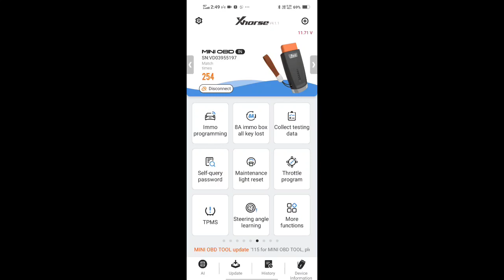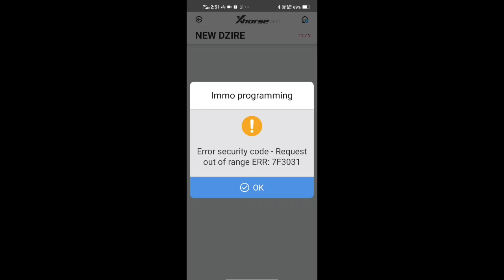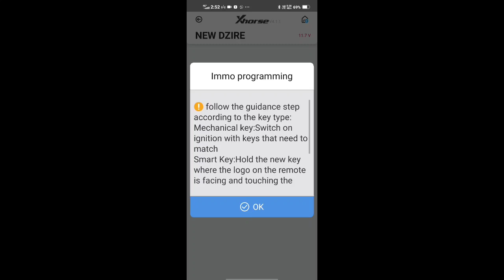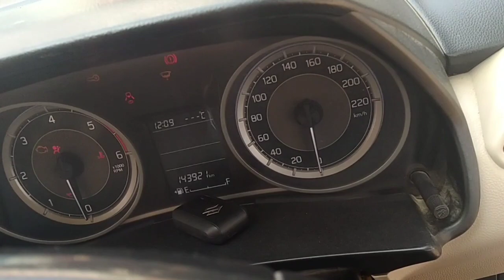swift dzire smart key programming. xhorse mini obd smart key programming